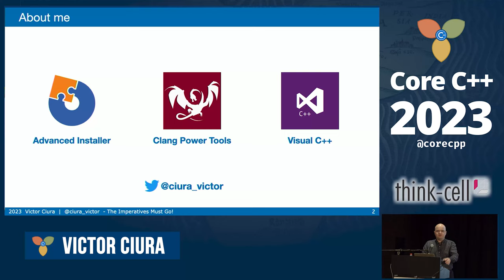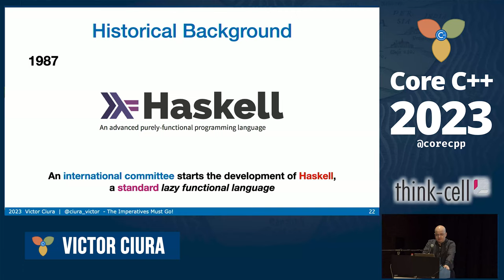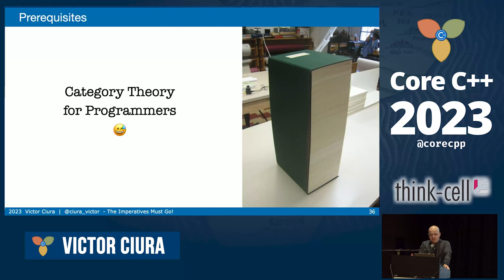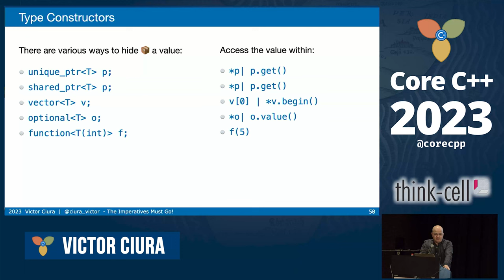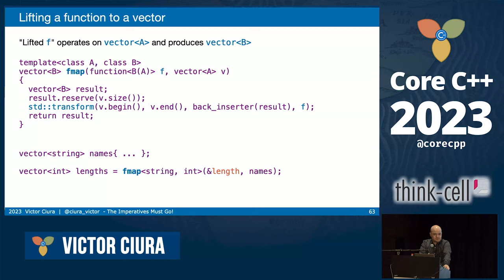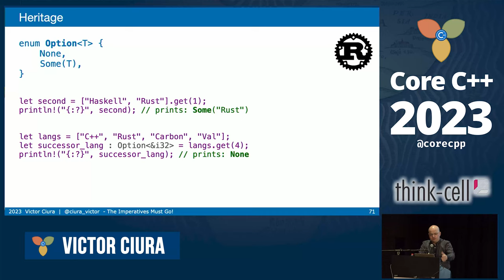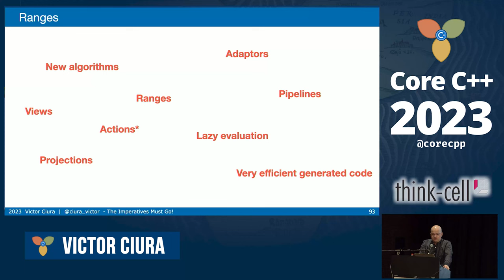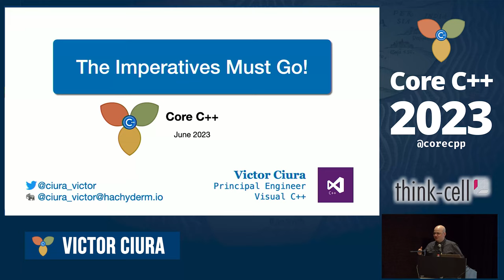Victor Ciura :: The Imperatives Must Go!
Presented at Core C++ conference, Tel Aviv 2023.

Can a language whose official motto is "Avoid Success at All Costs" teach us new tricks in modern C++ ? If Haskell is so great, why hasn't it taken over the world? My claim is that it has. But not as a Roman legion loudly marching in a new territory, rather as distributed Trojan horses popping in at the gates, masquerading as modern features or novel ideas in today’s mainstream languages. Functional Programming ideas that have been around for over 40 years will be rediscovered to solve our current software complexity problems. Indeed, modern C++ has become more functional. From mundane concepts like lambdas & closures, std::function, values types and constants, to composability of STL algorithms, lazy ranges, folding, mapping or even higher-order functions in STL. Did I mention Rust yet? In this session we’ll analyze a bunch of FP techniques in C++ and see how they help make our code shorter, clearer and faster, by embracing a declarative vs. an imperative style. We’ll visit the functional parts of current STL, use algebraic data types (ADT) and learn about the new FP stuff coming in the next C++ standard, like ranges or monadic extensions to std::future, std::optional and std::expected. Brace yourselves for a bumpy ride including composition, lifting, currying, partial application, pure functions, maybe even pattern matching and lazy evaluation.

** Victor Ciura **

Victor Ciura is a Principal Engineer on the Visual C++ team, helping to improve the tools he’s been using for years. Before joining Microsoft, he programmed C++ professionally for 20 years, designing and implementing several core components & libraries of Advanced Installer, improving the virtualization and repackaging technologies for MSI/MSIX.

One of his hobbies is tidying-up and modernizing aging codebases and has been known to build open-source tools that help this process: Clang Power Tools.

He’s a regular guest at Computer Science Department of his Alma Mater, University of Craiova, where he gives student lectures & workshops on using modern C++, STL, algorithms and optimization techniques.